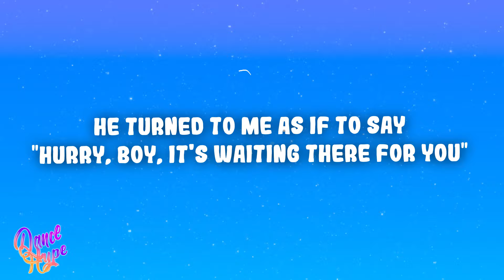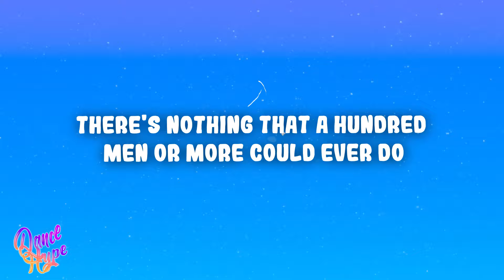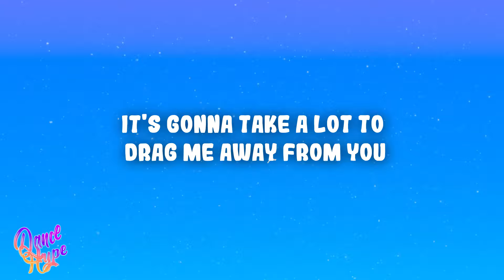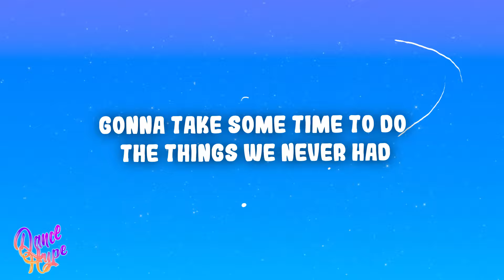Toto - Africa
(Lyrics):
[Verse 1: David Paich]
Her moonlit wings reflect the stars that guide me towards salvation

[Chorus: Bobby Kimball]
Gonna take some time to do the things we never had (Ooh)
[Verse 2: David Paich]
I seek to cure what's deep inside
Frightened of this thing that I've become

[Chorus: Bobby Kimball]
I bless the rains down in Africa (I bless the rains)
I bless the rains down in Africa (Gonna take the time)

Bless the rains down in Africa
Africa